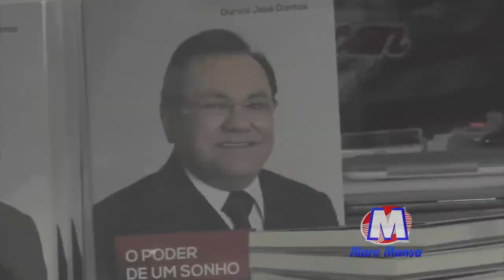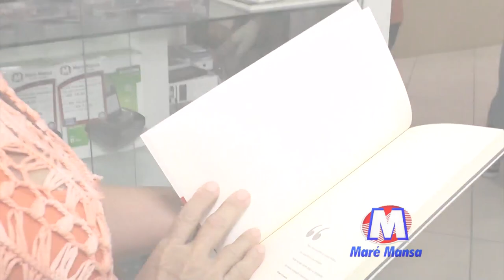TV UNIÃO: CONFIRA A SEXTA BLACK NA CASA BELLA EM CAICÓ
TV UNIÃO: REPÓRTER CARDOSO SILVA -EDIÇÃO CAYNÃ CARDOSO